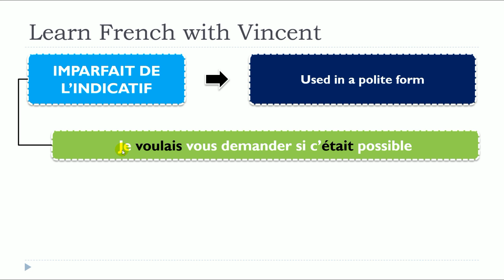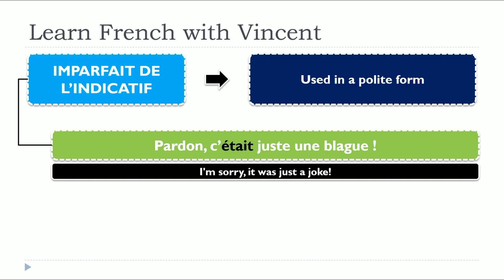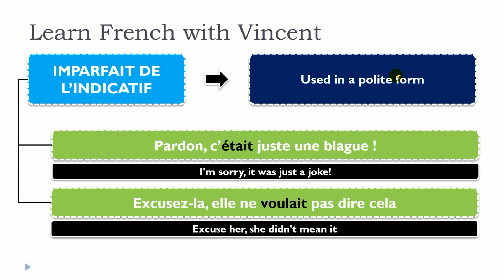French lesson I Imparfait de l'indicatif Used in a polite form